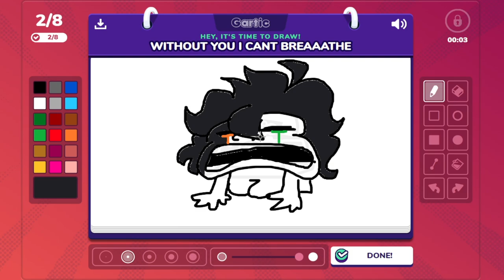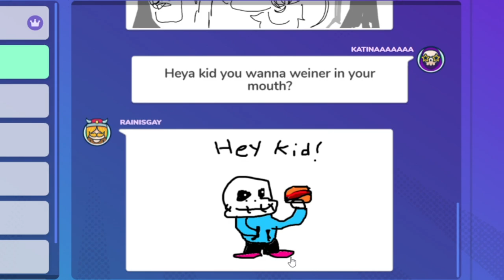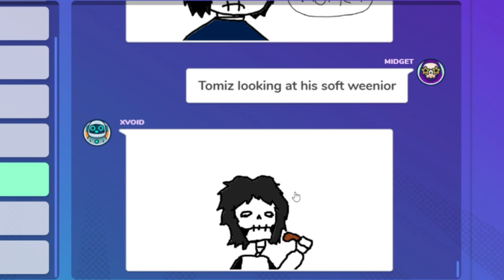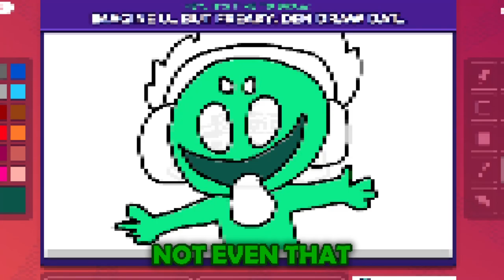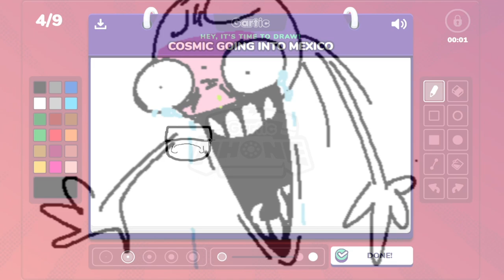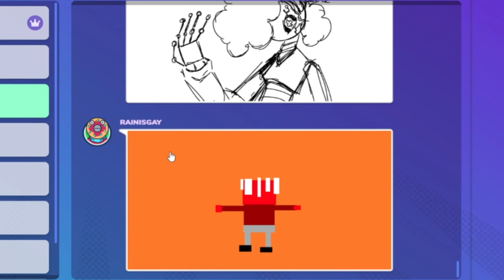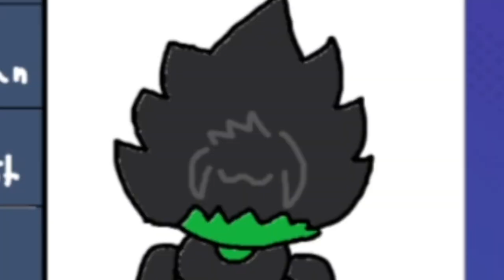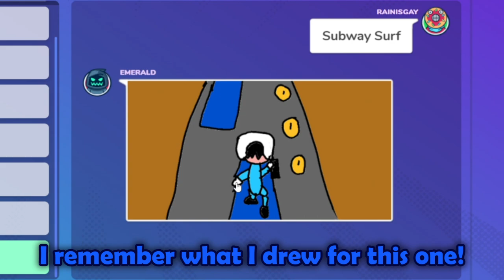Severe Case of Brainrot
Soundtrack
Forest Theme - Super Mario Wonder
Mystery Detective Agency - Yo Kai Watch 3
Thank you for your Patience - FNAF Pizza Simulator
Honeyhive Galaxy - Super Mario Galaxy
RUN RUN RUN - Persona 5
I Believe - Persona 5
Last Surprise - Persona 5
Comedy Sneaky - Edchay
Sweet Sweet Canyon - Mario Kart 8
Juke Bug - Adventure Time
Blood of a Villain - Persona 5
His Theme - Undertale
Theme of Junes - Persona 4